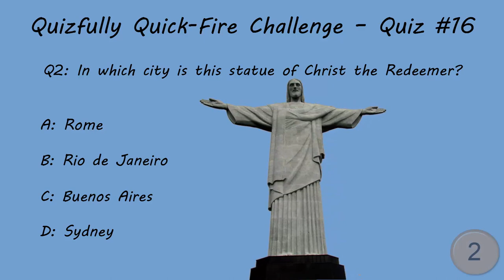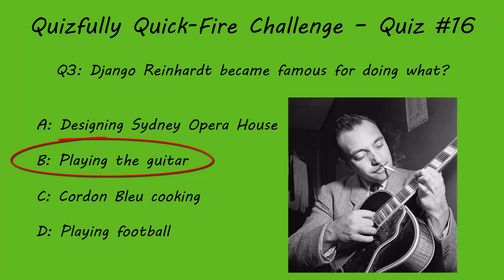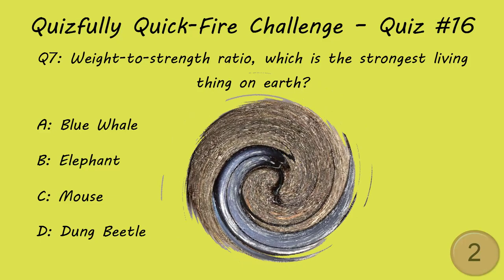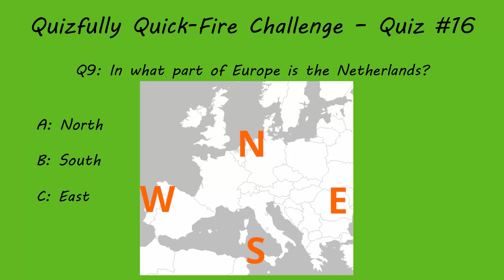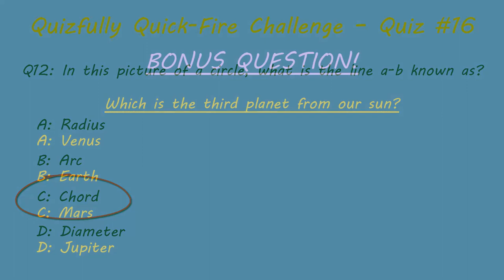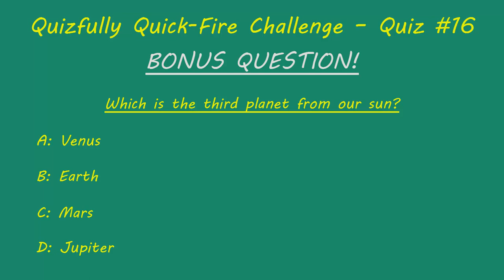English General Knowledge Trivia Quiz - 16 - Fun and Educational!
Abracadabra! You have 5 seconds to make up your mind on goblins, statues, Gods, coffee, and so much more. Reckon you are up to the task? Prove it!